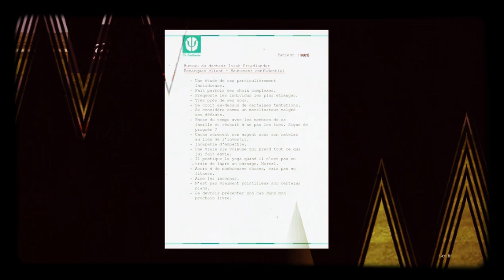RETRO CAMES OF GTA IV & V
un Rétro Games de Grand Theft Auto IV et V.